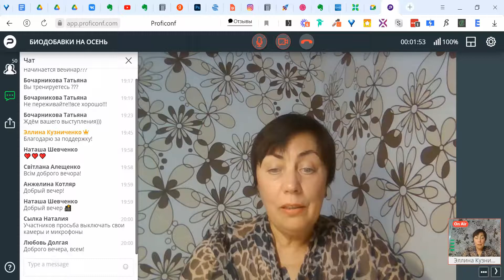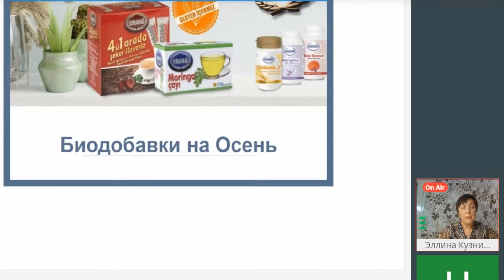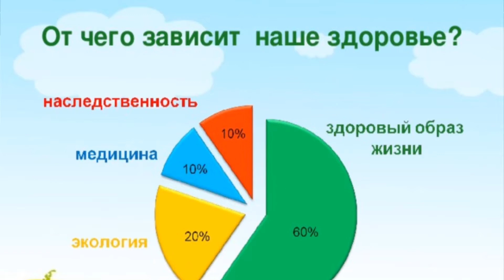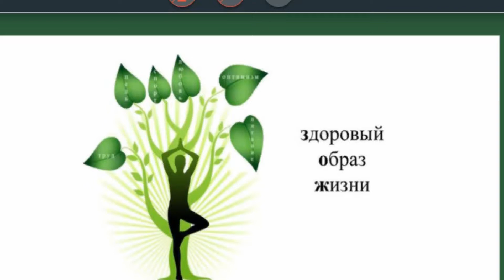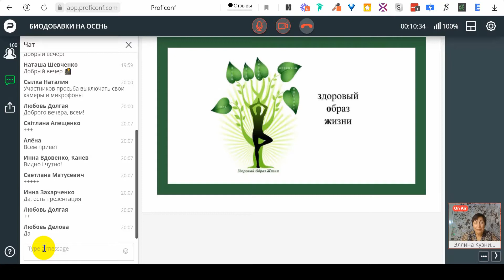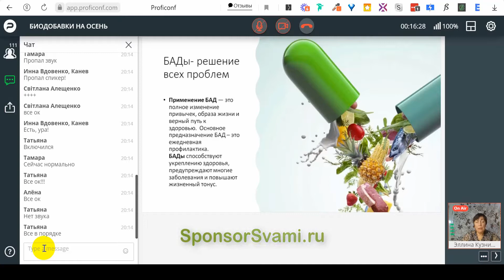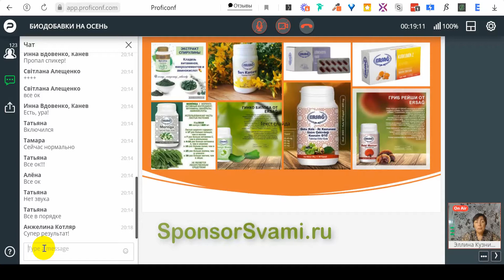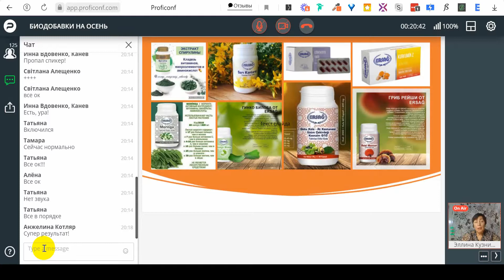Ersag Бады Эрсаг Отзывы и Преимущества